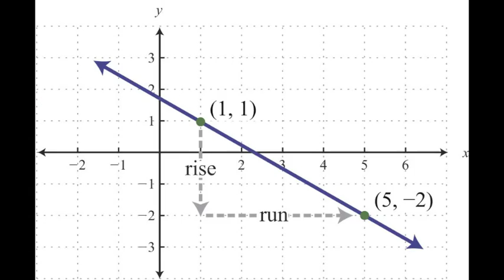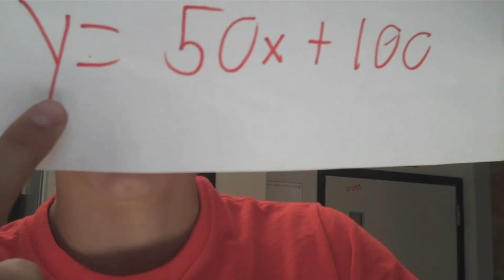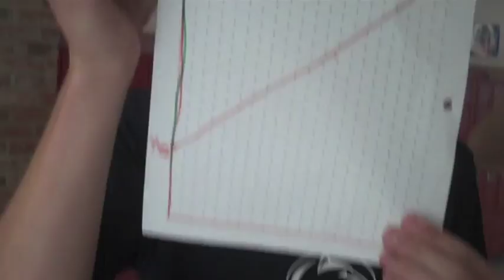y=mx+b parody of "White and Nerdy"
Lyrics:
They see me trying
My home work
I know they're all thinking
I'm so bad at math

Think I'm just too bad at math
Can't you see I'm bad at math
Look at me I'm bad at math!

First in my class here at M.I.T.
Got skills, I'm a Champion of y=mx+b
Slope intercept that's my favorite way to be
I'll just teach you how slope intercept form should be
The graph lines never curve to the contrary
You'll find they're quite straight and scary
The slope is rise and run married
Steven Hawkings in my library
The Y intercept is all totally pimped out
It tells you where the line starts out
M is the slope don't mix up the places
B is the y-intercept in all cases
Leave X alone it always stays
I'm a whiz at graphing I can graph for days
Once you see me solve you're gonna be amazed,
crackin equations so fast I'll set the place ablaze
There's no equation that I haven't done
In Math Class, well, I'm number 1
Some equations are linear
The higher the slope the skinnier
"Count by eights" is my favorite theme song
I can sure kick your butt in a game of math pong
I'll ace any math trivia quiz you bring on
I do math but I don't use crayon
Here's the part I solve on

They see me roll on, my Segway!
I know in my heart they think I'm
bad at math!
How'd I get so bad at math?

Take a look at the equations'
They are about money in the bank on occasion
Y= your bank account money information
Put in day value for x and you get your financial situation
The slope is 20 bucks a day
Knowing this you can now graph the equation
when your done it looks amazing
Just start by placing the intercept on the graph
You can find it at the end of the staff
Just plot the rest of the points right on that graph
Connect the points and you'll be a haul
Now you're ready for them all
You can now call yourself a maul
Yo! Take a look at your work
For any day you can see the pay
You can graph any slope intercept equation
You're so good now you can take a vacation!

Y=mx+b it is law of math even if you don't want it to be
I was in math Club I love Math club and even Mathcounts team!
Only question I ever thought was easy
Was are parabolas a lil cheesy
I spend every weekend
at the algebra fair
I got y=mx+b on my underwear!

They see me solving
They cheerin
And clapping their hands 'cause
I'm so good at math
Just because I'm good at math
I guess I'm good at math
All because I'm good at math
Holy cow I'm good at math
I'm gonna solve that
equation
but now it's obvious I'm
good at math
Think I'm just too good at math
I'm just too good at math
Y=mx+b
MAN